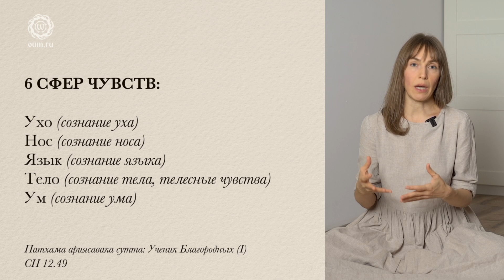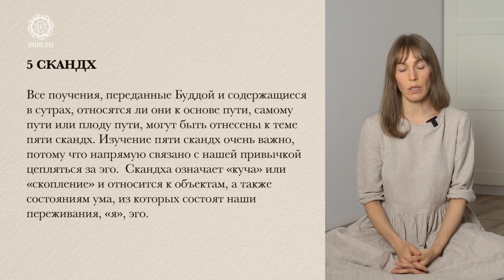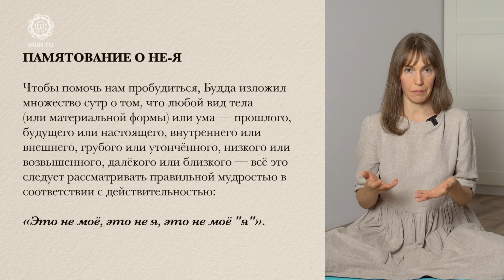Крючки привязанностей. Анастасия Исаева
– Попав однажды на крючок,
Я с кровью выдернул его
И, выдернув, безмерно рад.
Теперь к покою я стремлюсь.

– Что называешь ты крючком?
И что ты кровью здесь зовёшь?
И как ты выдернул его?
Ответь мне, я прошу тебя.

– Утехи были мне крючком,
Имущество при них – как кровь.
Я, выдернув, отринул их.
Так это надо понимать.

Джатака о царевиче Махападме

В чем заключается опасность привязанностей к непостоянным явлениям и почему от привязанностей нужно избавляться? Актуальная тема для всех. Осознанного просмотра и вдохновения к практике.🙏

Приглашаем на короткий ретрит «Два дня тишины», который состоится c 20 по 22 октября

Приглашаем на 10-дневную випассану «Погружение в тишину» с 3 по 12 ноября